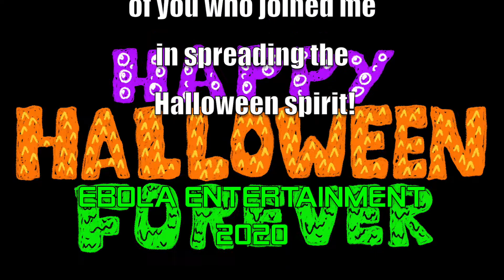Happy Halloween Forever!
73 of us got together and made this video wishing you a HAPPY HALLOWEEN this year! Halloween is more than just getting candy on one night, it’s a month long celebration of all things spooky, mystic, and supernatural. Halloween will never be cancelled, but like all things can change and grow into new things and ideas. HALLOWEEN is in our hearts, it is forever and it is for everyone! Share this if Halloween is in your hearts and remind the world why it’s the best holiday! halloween halloween2020 THANK YOU to everyone who helped me with this video and to Samhain for making Halloween possible.